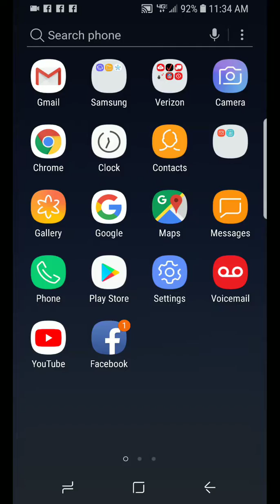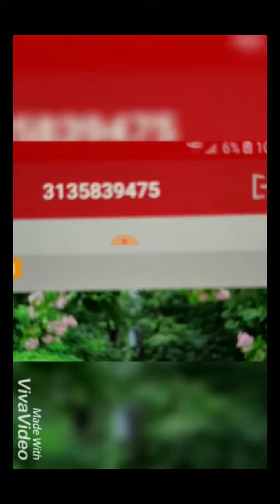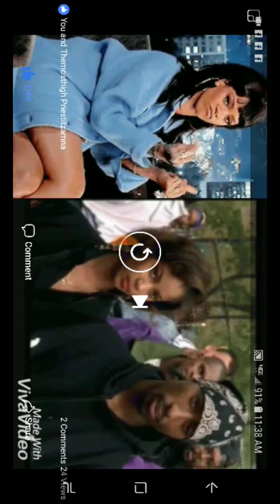mike_carrillo heather_geston heathergeston mike_carrillo christina_guerra_is_satan heather_ges